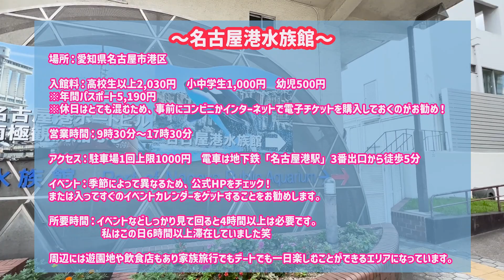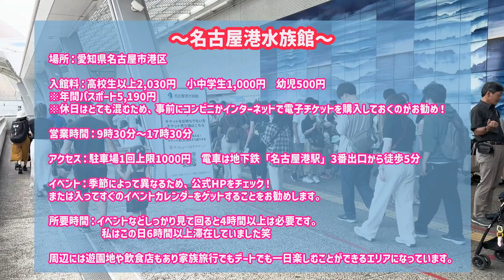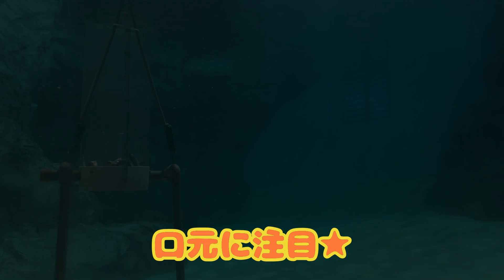【名古屋港水族館part①】ついに！あの！最強に可愛いベルーガに会ってきました！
名古屋港水族館へ行ってきました！
ずっとずっと会いたかったベルーガに
会ってきました🥺🌟

『公開トレーニング』や『ベルーガの不思議な魚の食べ方』を見れて大満足です😍
ほんっとうに可愛くて、すごく癒されました…！！

是非、皆さんも癒されてください！
機会があれば会いに行ってみてください✨
動画でももちろん可愛いのですが、
生のベルーガ…最強です😍😍

00:04  今回の動画のハイライト

00:20  オープニングトーク

00:54  名古屋港水族館　紹介

01:57    ベルーガ　公開トレーニング

04:04   ベルーガ　不思議な魚の食べ方

🟠InstagramやTikTokの
YouTubeには載せていない動物達の可愛い動画も
沢山あります！